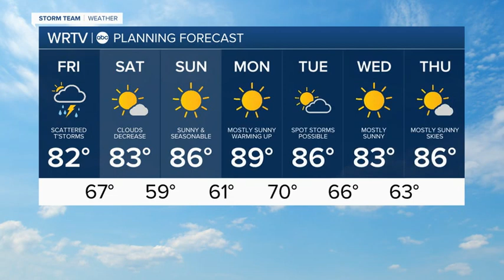Stormy Friday leads to a great weekend